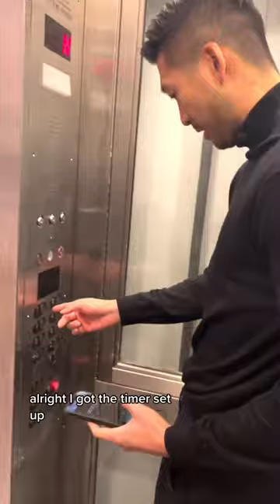Is a $500,000 Private Townhouse Elevator Worth It?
See how long it takes to go up 7 floors in your own NYC townhouse. What do you think?